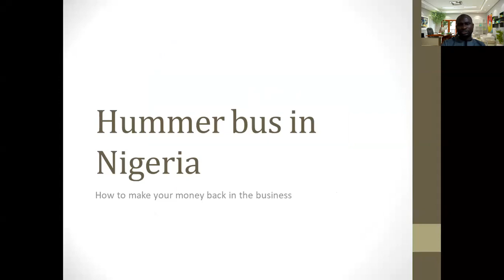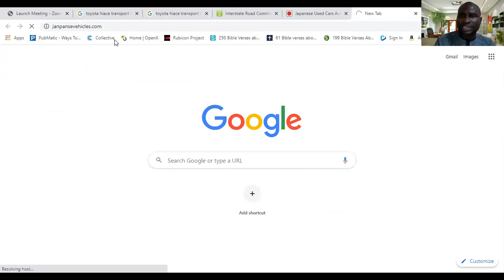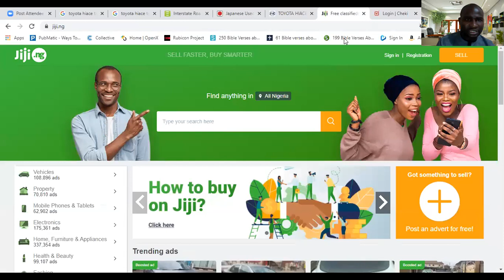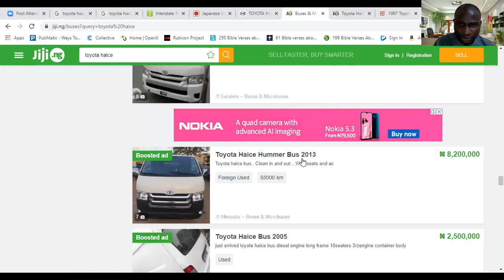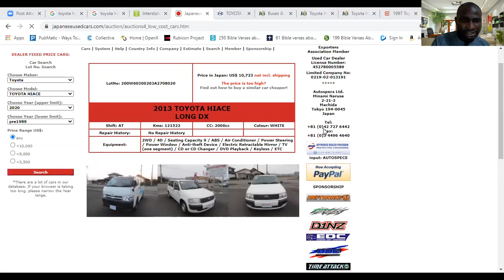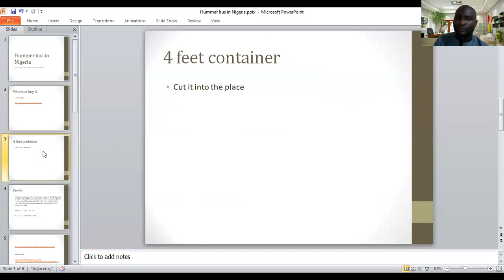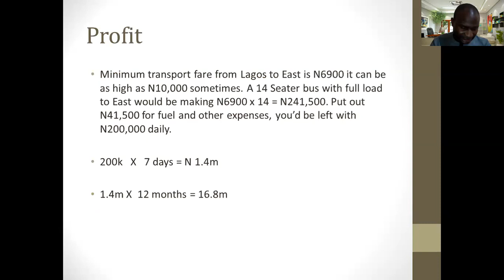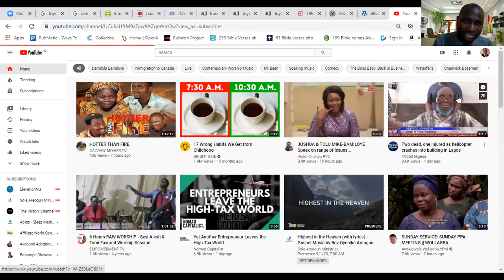2 GREAT WAYS TO MAKE OVER 15MILLION WITH HAICE BUS BUSINESS AND TRANSPORT IN NIGERIA